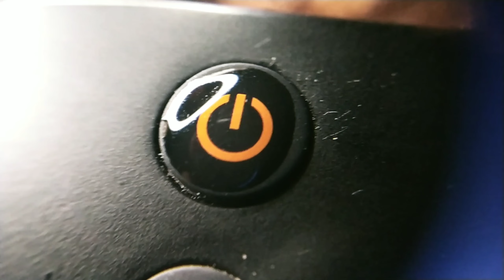Macro Photography Ideas | Photography Tips And Tricks | Mixture Picture .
Hey Guys Ishika Here
Today I am going to show you Macro Photography Ideas Photography Tips And Tricks Mixture Picture.